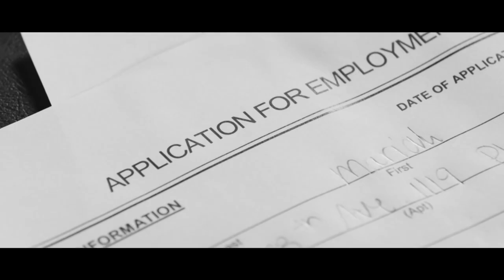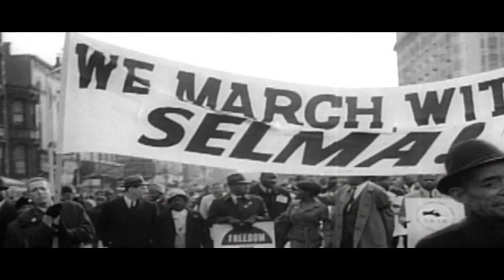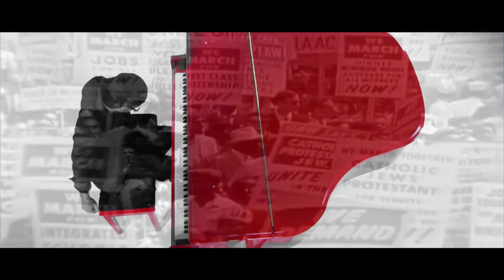George Tandy, Jr - MARCH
Music Video directed by: The Bully for RedStar Entertainment, A Division of Redline Media Group, LLC

"March"
Performed, Produced and Written by: George Tandy, Jr.
Recorded at Debonaire Studios
Mixed by Claudio Barrella
Mastered by Ari Blitz, Shelly Yakus and Larry Ryckman at AfterMaster Studios - Hollywood, CA